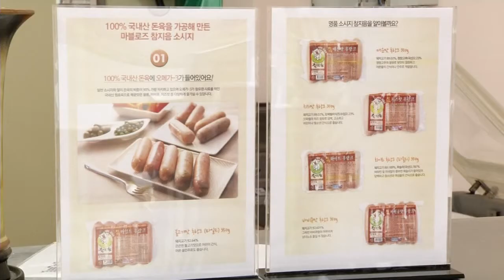정육점서 햄·소시지 제조·판매 가능해진다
-'식육즉석판매가공업' 시설개선 자금·원료구입비 등 지원
-지난해 10월 축산물 위생관리법 시행령개정에 따라 신설

(리드멘트)
여러분 안녕하십니까? CNi뉴스입니다.
앞으로 정육점에서도
햄과 소시지의 제조와 판매가 가능해집니다.

충남도는
축산물이 돼지 목심·삼겹살, 소 등심·갈비 등
특정부위 위주로 편중 소비되는 현상을 개선해
축산물의 가격안정을 도모하기 위해
식육즉석판매가공업을 육성합니다.

식육즉석판매가공업은 지난해 10월
축산물 위생관리법 시행령개정에 따라 신설된 업종으로,
이에 따라 정육점 등 식육판매 업소에서도
햄과 소시지 등
식육가공품을 만들어 판매할 수 있는 길이 열리게 됩니다.